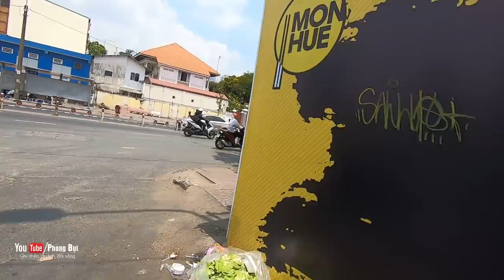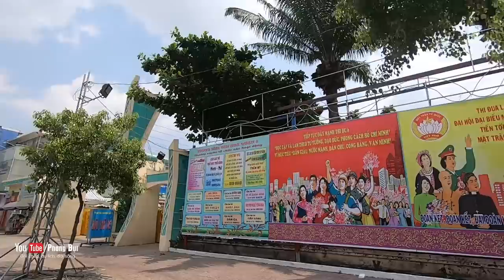🔴ĐỘT NHẬP VÙNG ĐẤT DỮ SÀI GÒN NƠI SẢN SINH ĐẠI CATHAY, MINH "CẦU MUỐI", CHÀ VÀ HƯƠNG... | PHONG BỤI